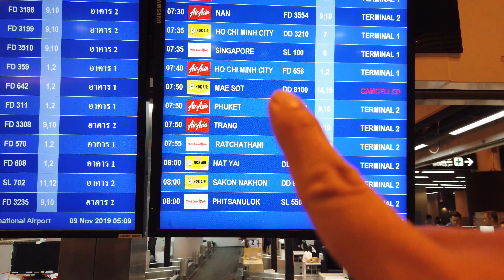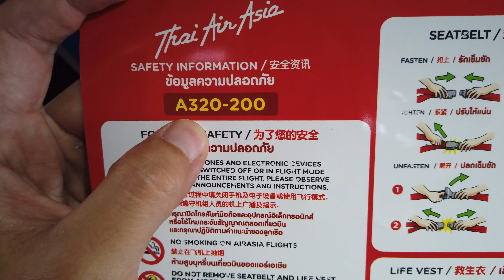แอร์เอเชียเส้นทาง ดอนเมือง - โฮจิมินห์ ( DMK - SGN | Airasia )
อุปกรณ์ที่ใช้ในคลิปนี้
1.DJI Osmo Pocket
2.Rode Wireless GO
3.Adobe Premiere Pro CC 2019